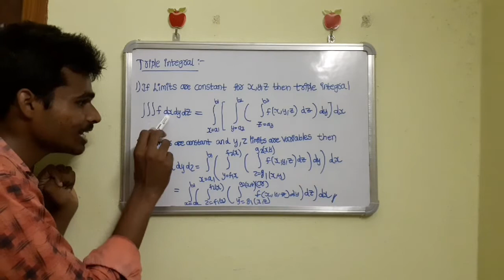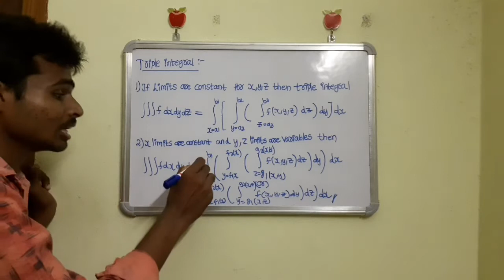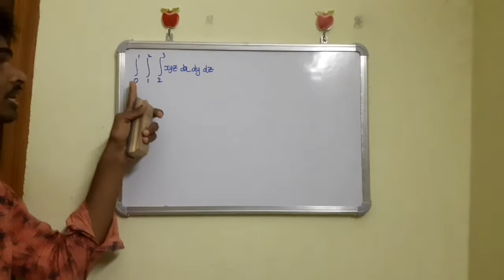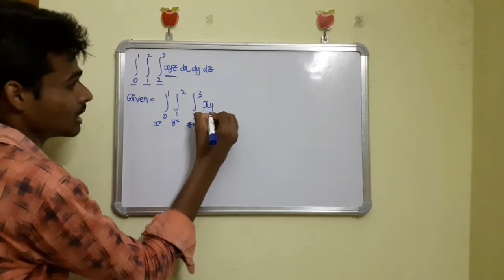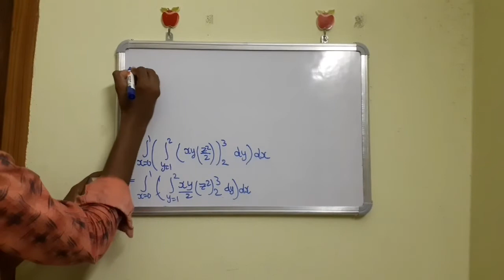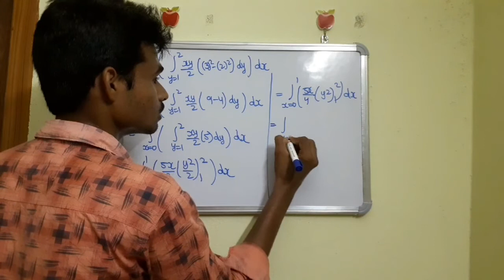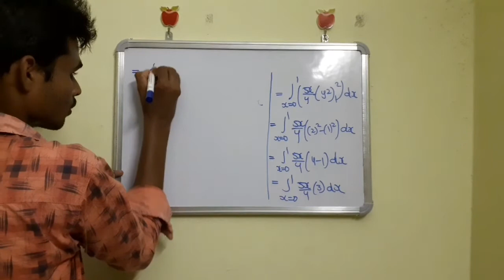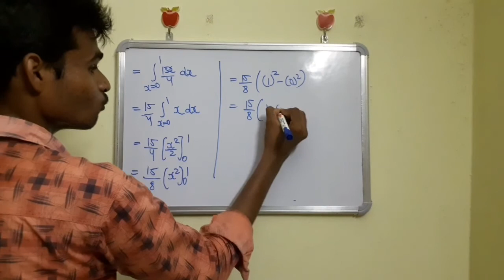Triple integration in telugu